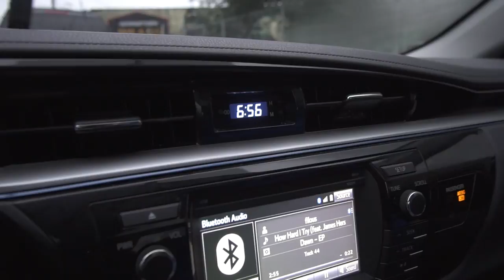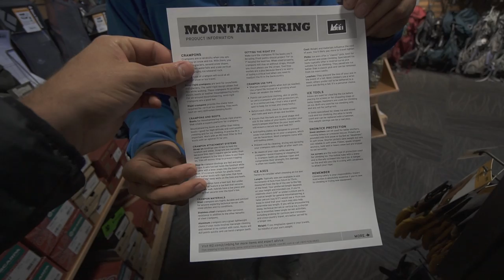THE 2 CENT TOUR - San Juan Islands, Washington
We get a 2 cent tour of Blakely Island!